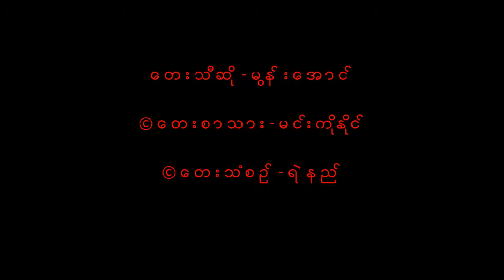© Dennis Mun Awng (မွန်းအောင်) - သွေးမုန်တိုင်း ®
စာသား - မင်းကိုနိုင် / သံစဉ် - ရဲနည်